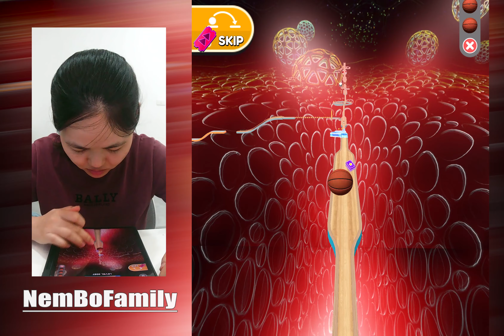📛 Going Balls BIG UPDATE Speed Run Funny Videos Satisfying Mobile Game Tiktok Gameplay xowyudg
"NemBoFamily" plays top free best android ios mobile games day by day